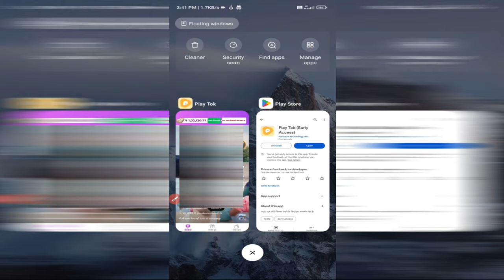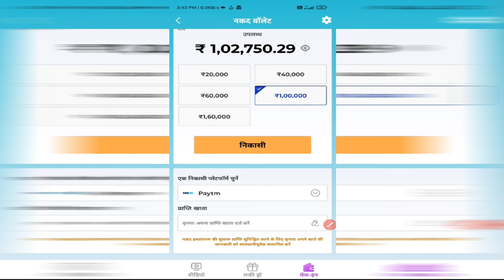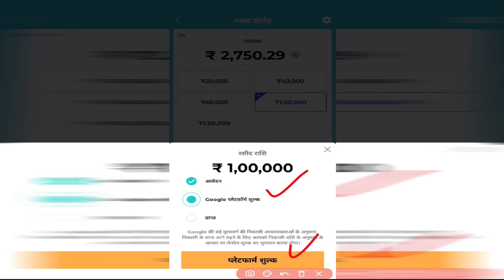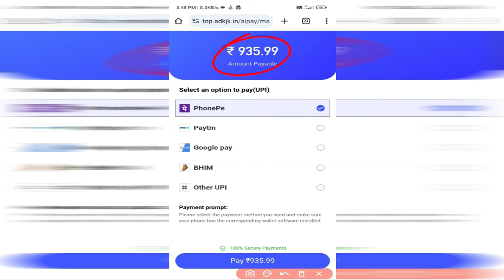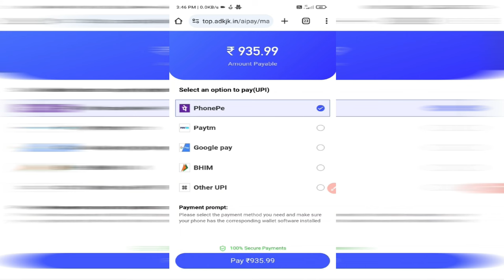Play Tok Real or Fake | Withdrawal | Payment proof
Hi

Topics discussed
1 Play tok real or fake
2 Play tok withdrawal
3 Play tok payment proof